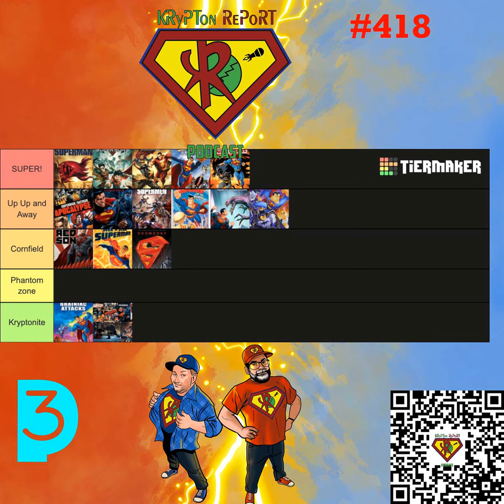Ranking Superman Animated Films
#418 Tyler(@JTyPatrick)& James(@SupermanRed_Kr)with special guest Nathan (@SupAnimatedPod)and Solo rank the Superman animated films.